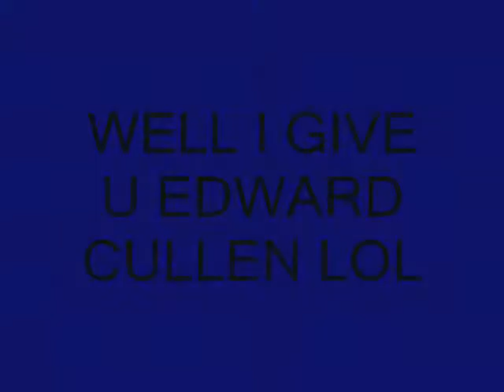gypsy i draw edward cullen